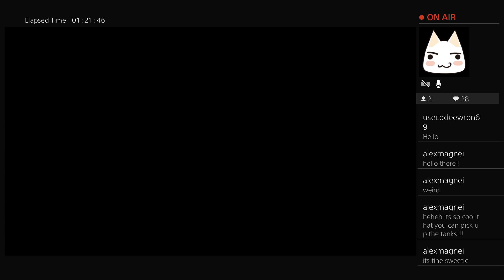OHH MR. KNACK -Knack part 2